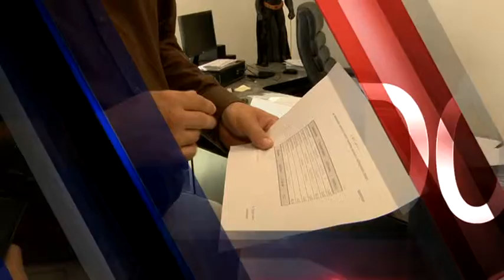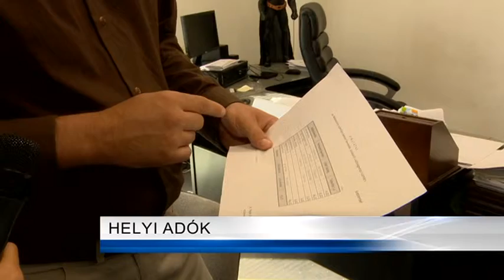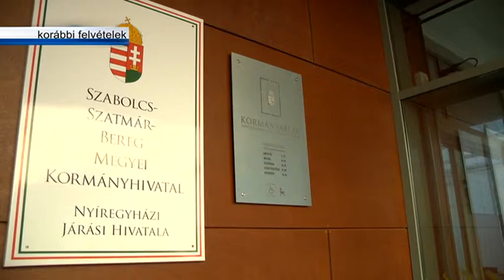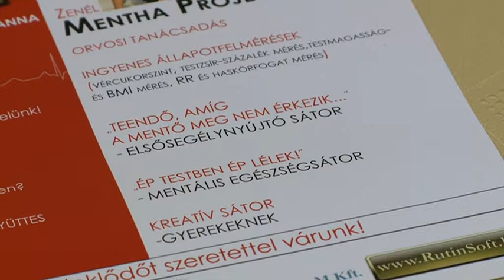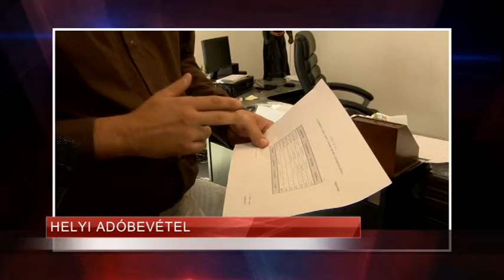Híradó 2015. szeptember 22-én, kedden